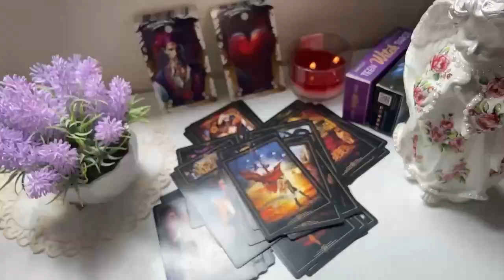ARIES PLEASE SHUT UP 🤫🤐🙏🏻 NO ONE CAN KNOW THIS 😱 HOROSCOPE JUNE 2024 TAROT LOVE READING